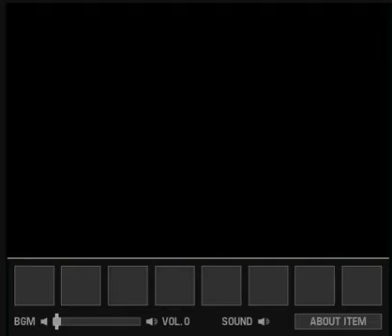Amagasa Bat Escape walkthrough- 脱出ゲーム | 雨傘バット -ninjamotion